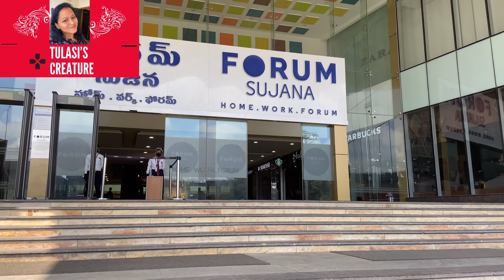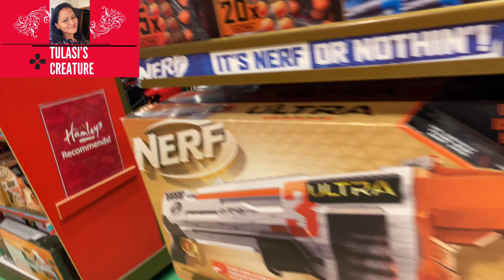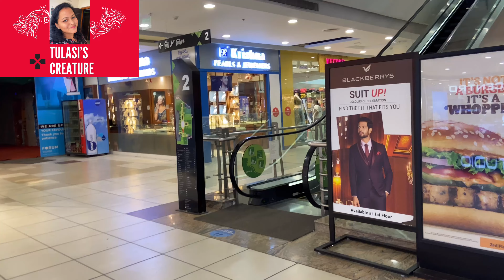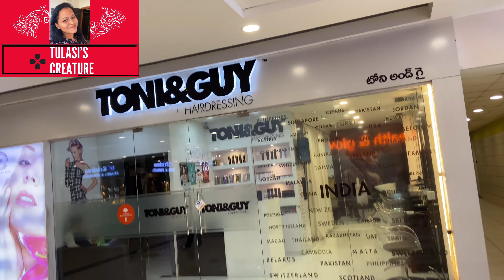Hyderabad Sujana Forum Mall Vlog🛍💃@TulasisCreature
Forum Mall Hyderabad